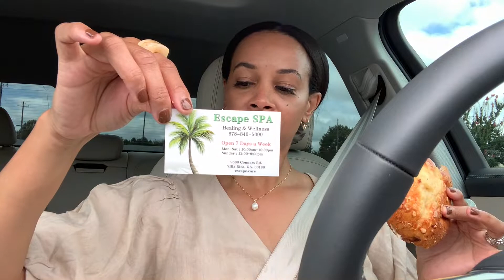DITL of a NURSE VLOG | Self Care Day: Massages, Pedicures, Target Haul, Date Night | Crystal Momon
DITL of a NURSE VLOG | Self Care Day: Massages, Pedicures, Target Haul, Date Night

In today's video, I'm sharing a day in the life of a nurse vlog. Come along with me as I partake in a self care day filled with massages, pedicures, and a Target Haul. Thanks again for watching and supporting my channel.

TARGET HAUL:
organic tampons
black wash cloths
pink water bottle
hoop earrings

beige dress
white sandals
jewelry from Ana Luisa Jewelry
nail polish
top coat

Escape Spa
9600 Conners Road Suite C

Mojave Restaurant
6450 Powers Ferry Rd NW

📹 FILMING AND EDITING SET UP:
✔️Camera I use to fim
You do not pay any more if you click and purchase an item from the link. As always, all opinions are my own and if a video is sponsored, I will clearly state such in the video. Thanks for your support as it helps me to continue to create content for you guys to enjoy.